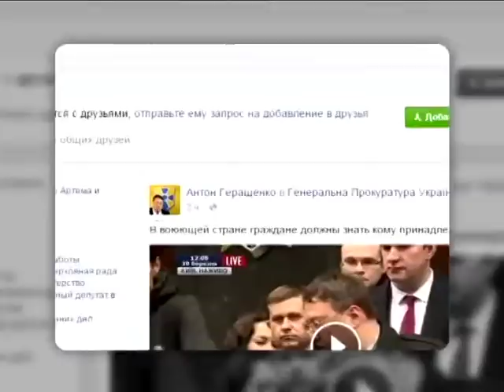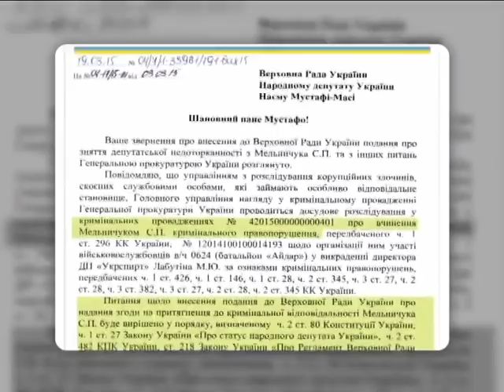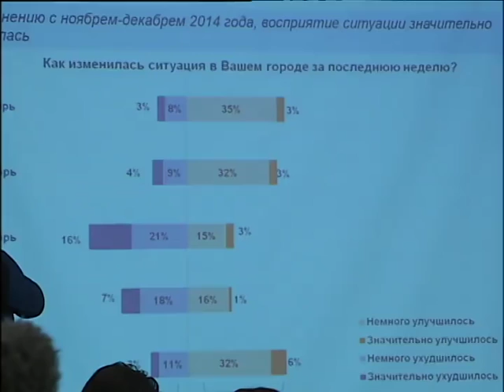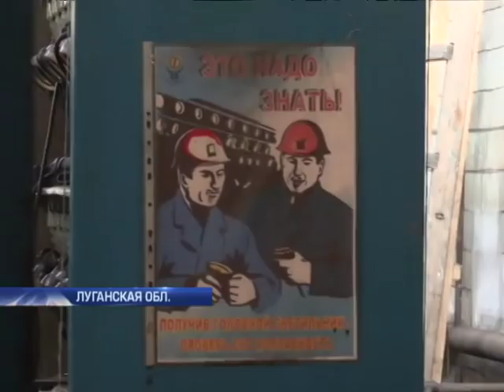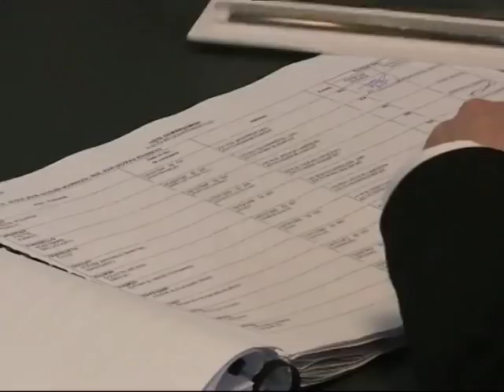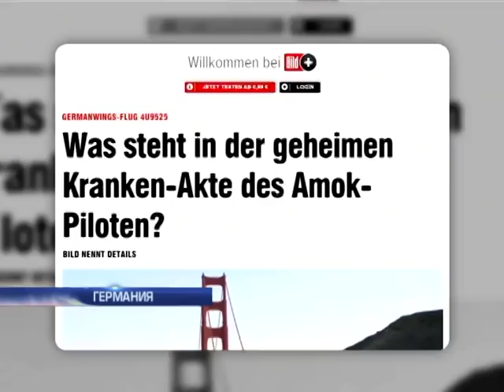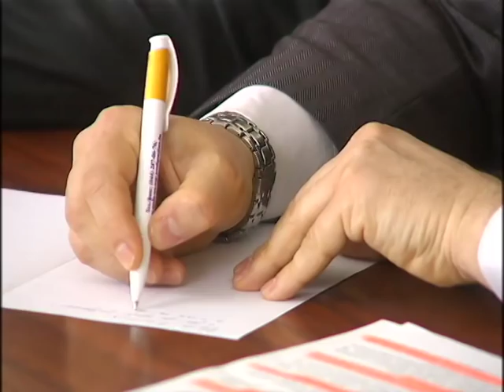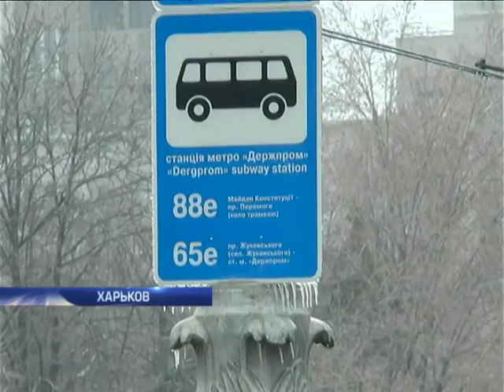Подробности, выпуск за 30 марта 2015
Смотрите в этом выпуске: Следствие по Боингу. ГПУ отчиталась о расследовании по сбитому малазийскому самолету. Теракт в Харьковской области. Неизвестные подорвали цистерну с топливом для украинских военных. Цена солдатской жизни. В какую сумму в России оценили молчание родственников погибших на Донбассе? Школа выживания. Как прожить шахтерам на декабрьскую зарплату в марте?